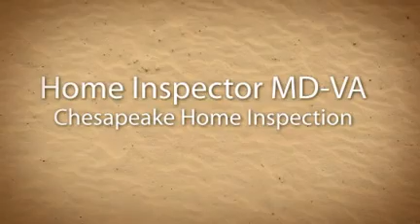Potomac Home Inspection MD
In both new and older homes, a professional home inspection is the best way to ensure that you are well informed about the strengths and weaknesses of a property. We are trained to identify problem areas both small and large that may have been overlooked by the previous owners and to identify which require immediate attention. Our job as your professional home inspector is to alert you, to the extent possible, to unknown problems and potential environmental hazards in your current or potential house. Ours is a non-invasive visual inspection of your property which can alert you to possible problems. Conclusive testing is available at an additional charge.